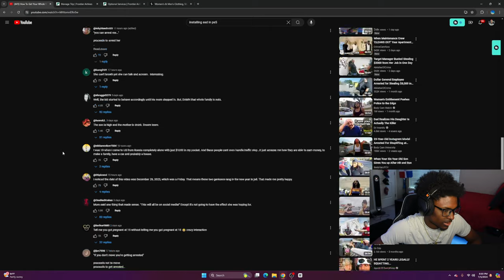Reacting to How To Get Your Whole Family Arrested